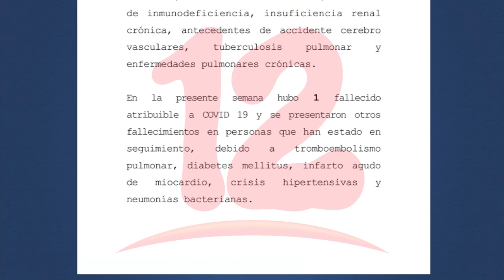Nicaragua acumula 6 mil 398 casos positivos de covid-19, según cifras oficiales del MINSA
NosResistimosAlEmbargo Nicaragua acumula 6 mil 398 casos positivos de covid-19, según cifras oficiales del MINSA.